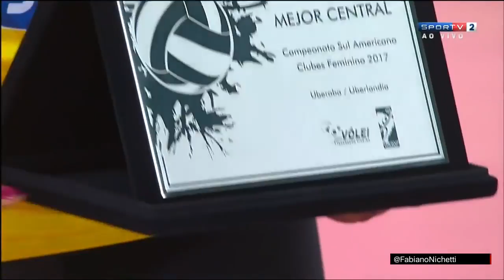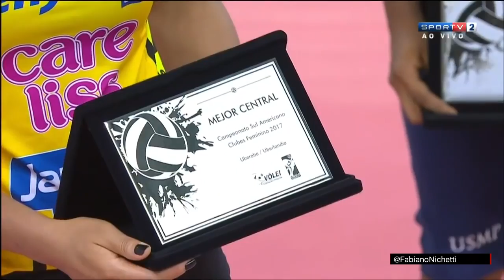Praia Clube x Rexona - Final - Sul-Americano Feminino de Vôlei 2017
Partida realizada: 18 de fevereiro de 2017